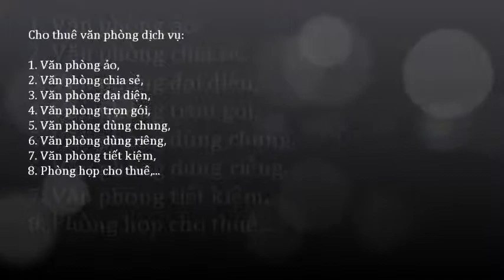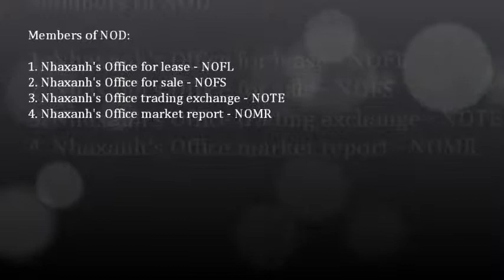Văn phòng cho thuê 15m2, miễn phí wifi, điện, nước, sử dụng chung máy scan, photo, fax, in...